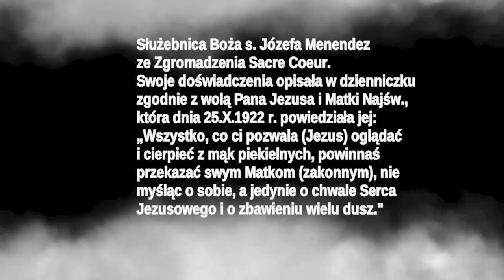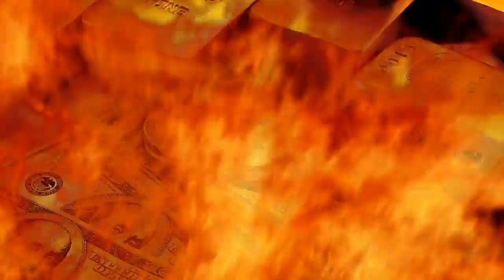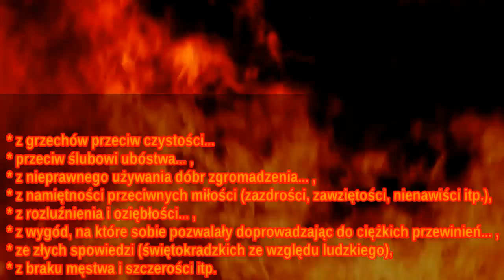Piekło według dzienniczka s. Józefy Menéndez [bez napisów]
Fragmenty dzienniczka Marii Józefy Menéndez zawarte w książce "Wezwanie do miłości".
Opisy dotyczą głównie dusz osób duchownych, które trafiły do piekła ze względu na brak wierności swojemu powołaniu.

Źródła:
Wezwanie do miłości czyli Orędzie Najświętszego Serca Jezusa do świata i życie Jego powiernicy siostry Józefy Menéndez zakonnicy Zgromadzenia Najświętszego Serca Jezusa. Wydawnictwo WAM, 2007. ISBN 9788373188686.

Cytowane fragmenty z rozdziału Rozdział: "W ciemnościach zaświatów",
dotyczą doświadczeń piekła szczególnie osób duchownych.